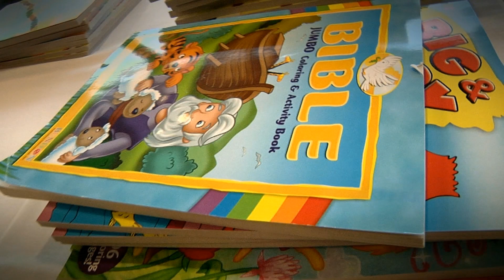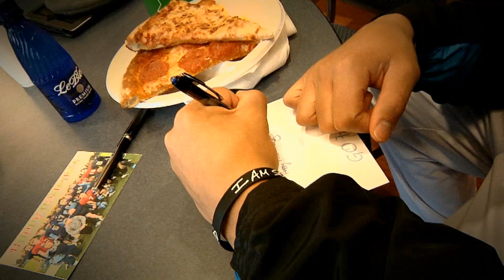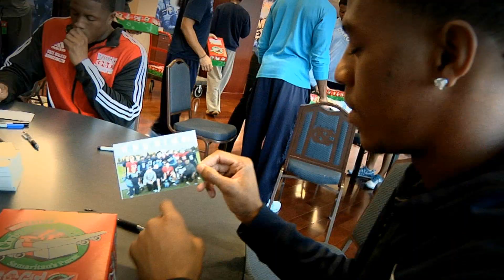UNC Football - Operation Christmas Child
The UNC Football Team took time to shop and stock shoe boxes for this year's 2013 Operation Christmas Child.